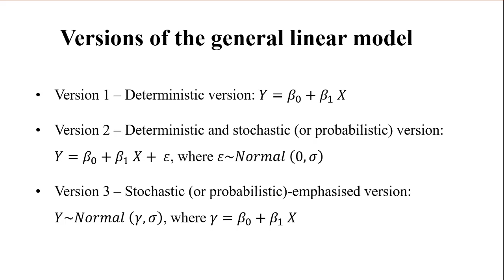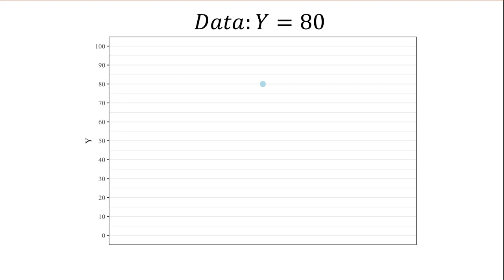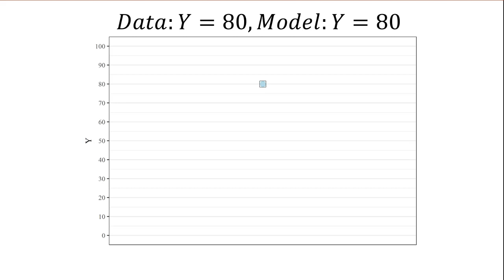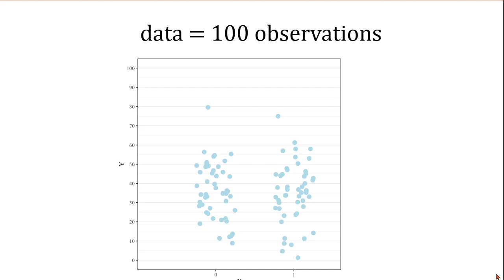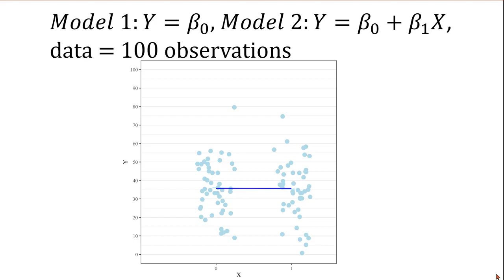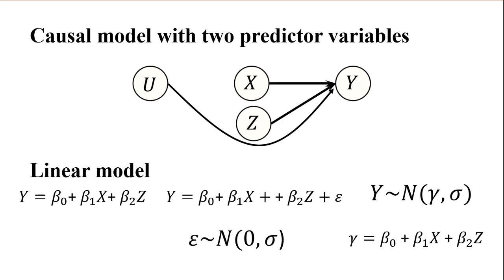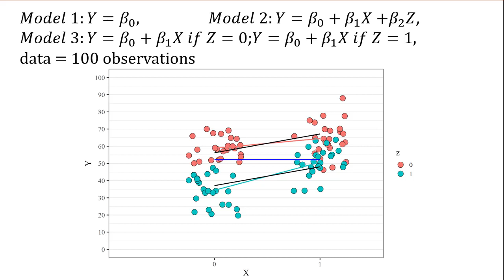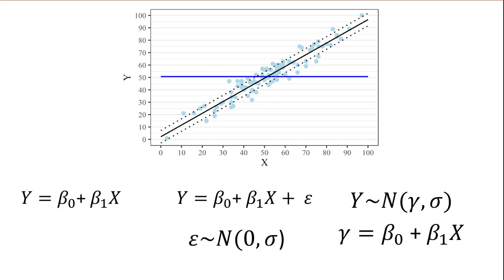6 2 Introduction to the general linear model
This video introduces the general linear model and it links linear models to causal models.